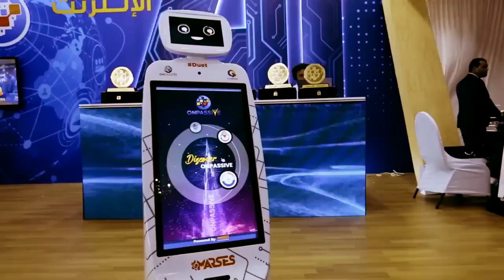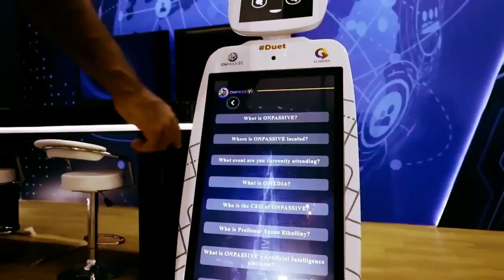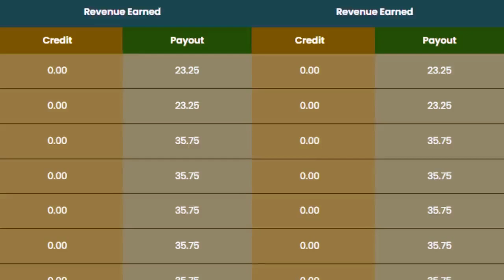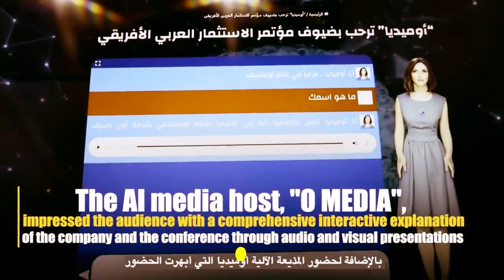onpassive || Payout Start || ট্রাফিক দেওয়া শুরু হবে || onpassive new update today